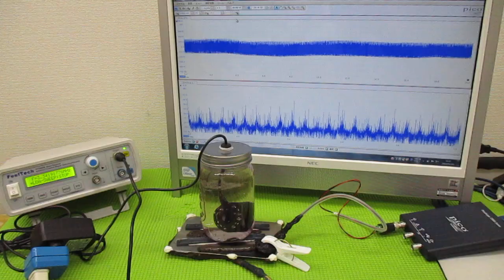超音波制御技術 ultrasonic-labo